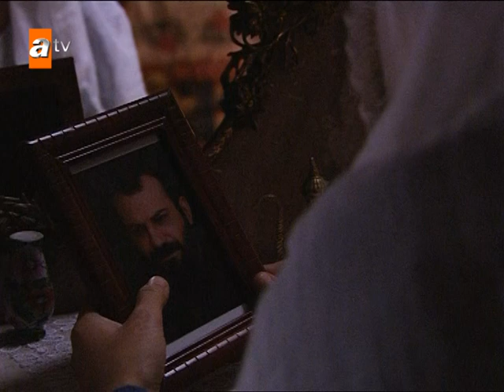Sila pediu desculpas a Boran - Sila: Prisioneira do Amor